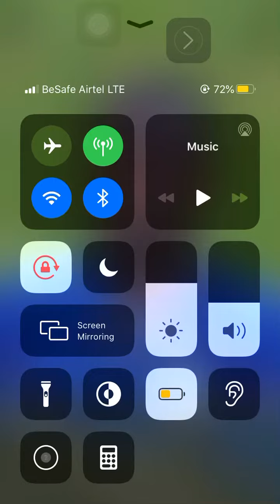The Midfield Lord: N’golo Kante